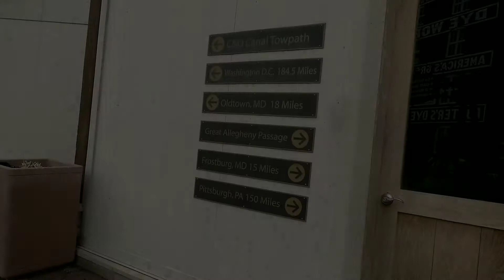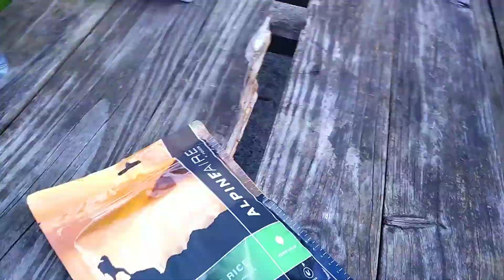C&O Canal Bike Trip Episode 1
Join us on a trip down the C&O Canal!  We started on the Cumberland side of the trail.

Riding with me: RideAlongSweetTee

Tracks:
Find a way
That girl